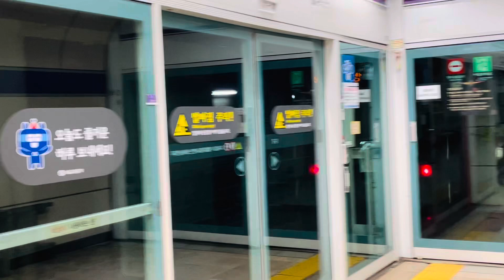5호선 방화행 애오개역 발차(서울교통공사 8량)